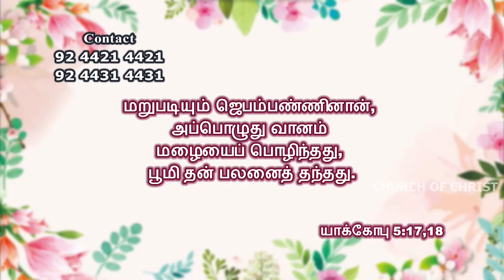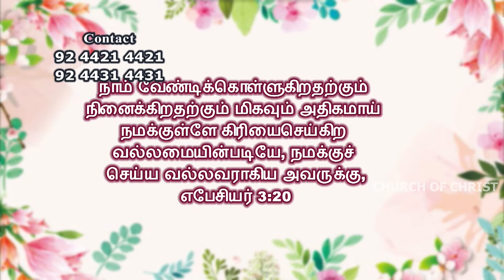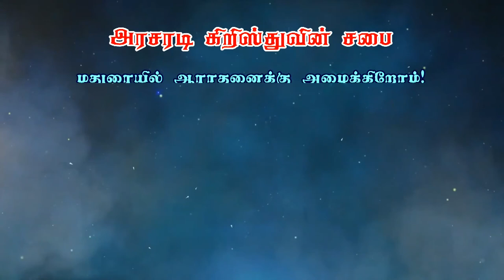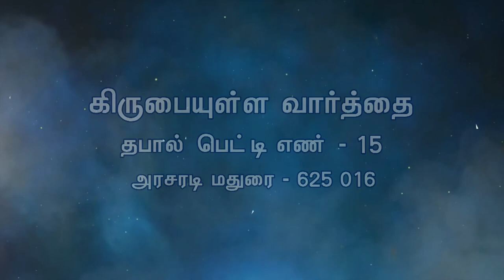ஜெபத்தின் வல்லமை | Bro. Philemon Rajah | Church of Christ